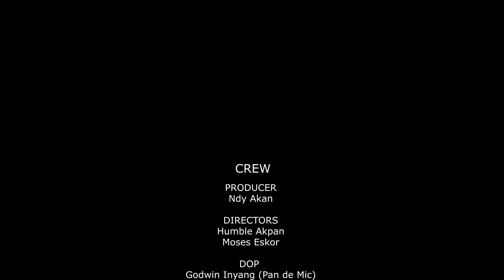See what she did to her best friend in Green Envy.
Frienenemies are everywhere with fake vibes.